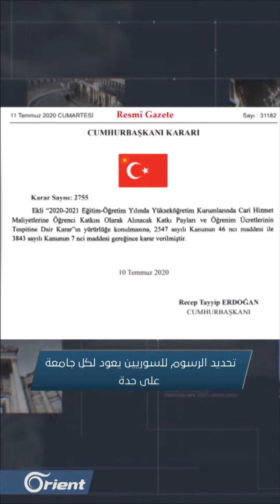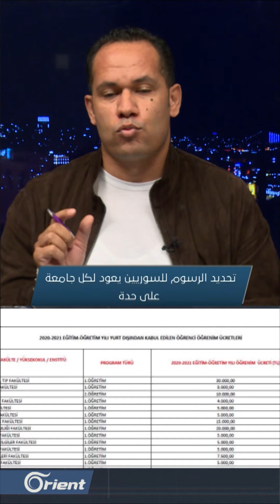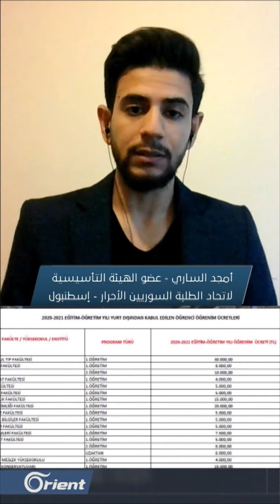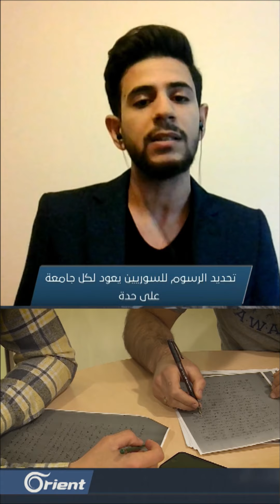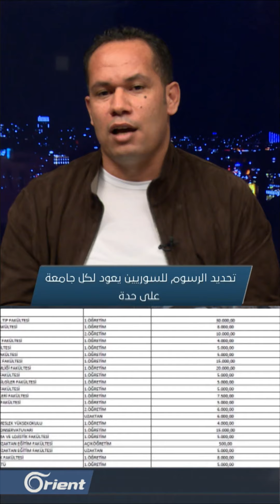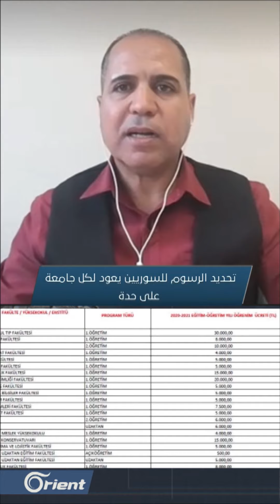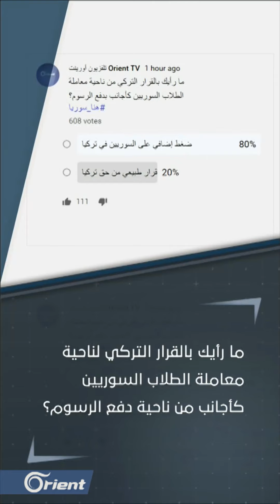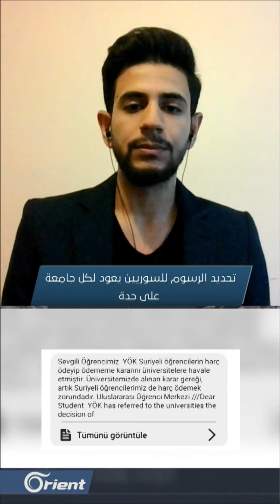الجامعات لم تعد مجانية: هل أصبحت الدراسة حلماً للسوريين في تركيا؟ | هنا سوريا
الجامعات لم تعد مجانية: هل أصبحت الدراسة حلما للسوريين في تركيا؟
ضيوف الحلقة:
د.وسام الدين العكلة – أستاذ في جامعة ماردين
جهاد العويد – خبير في شؤون التعليم – إسطنبول
أمجد الساري – عضو الهيئة التأسيسية لاتحاد الطلبة السوريين الأحرار - إسطنبول
إعداد: محمد علاء
تقديم: أحلام طبرة